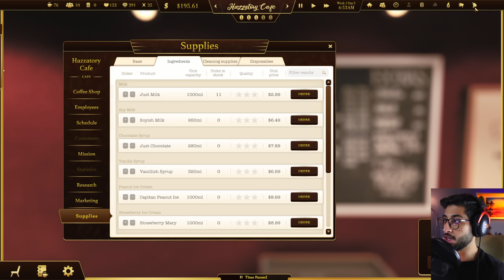Espresso Tycoon | انا باريستا وعندي مقهى !👨🏻‍🍳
ـــــــــــــــــــ
للانتساب للقناة:

ـــــــــــــــــــــ